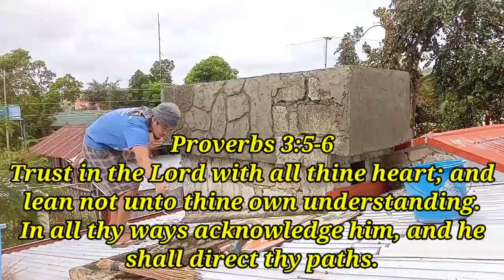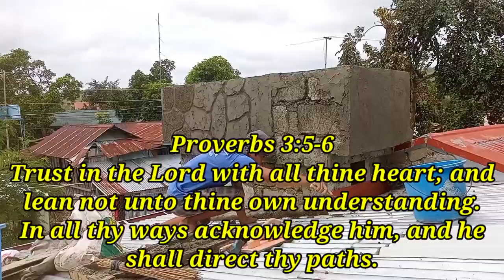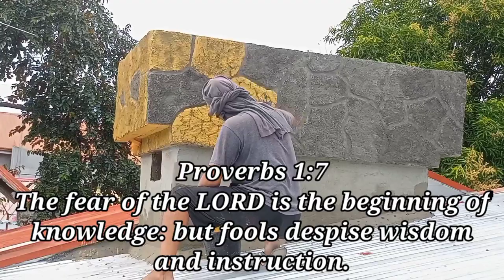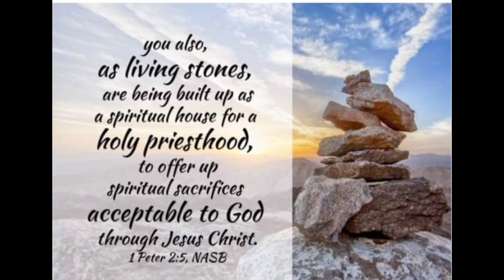『Stone Veneer (Crazy Cut) Chimney Design』〘Concrete works〙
In Cooperation with:
Leon Agri

TeamLeonians housedesign concretework wood design